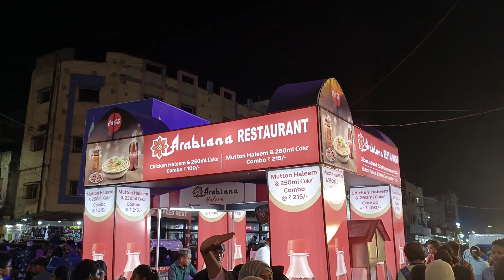Charminar Vlog || Ramzan Special || Ayaan Cooking Show